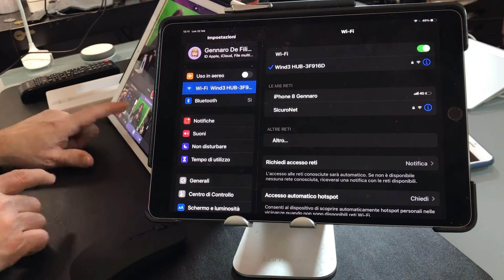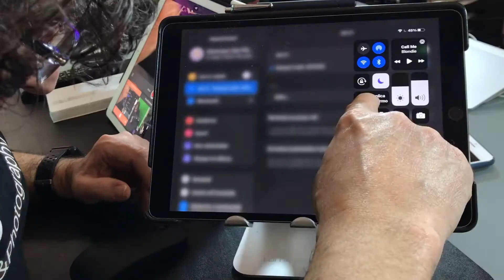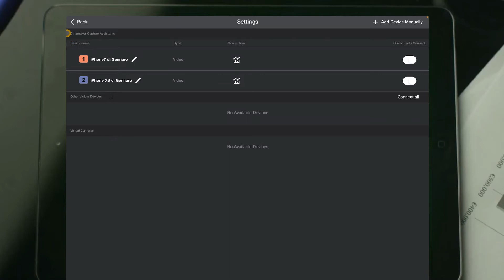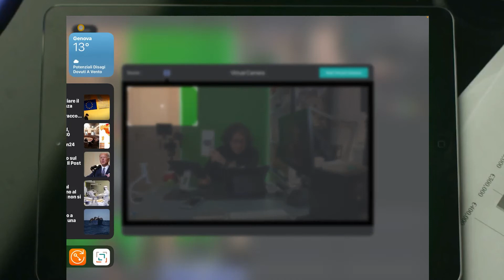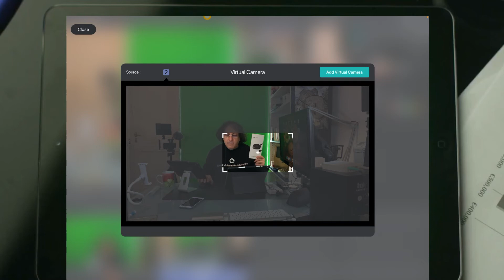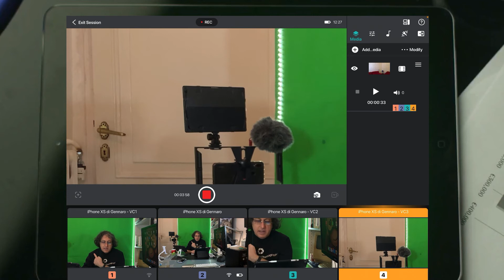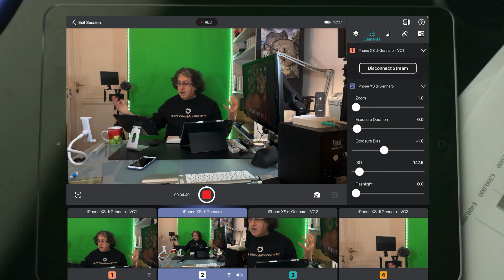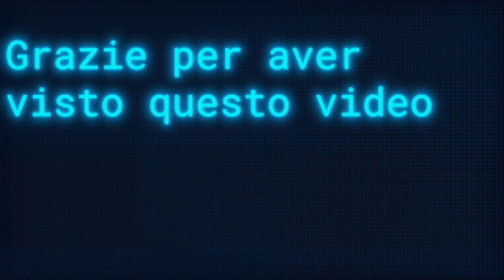HDMI wireless e Virtual Camera in Director Pad - Girare video per youtube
Link al prodotto utilizzato in questo video

Ritorniamo a parlare del banco di regia Director MultiCam Studio della Cinamaker di cui sono uno dei sviluppatori italiani di corsi e tutorial , per chi volesse migliorare le proprie trasmissioni streaming.
In questo video vediamo oltre ad un accessorio che vi permetterà di fare mirroring in wifi del vostro dispositivo in HDMI, una funzione molto utile per chi possiede solo un punto di ripresa, purtroppo questa funzione è solo per la parte a pagamento, e permette di creare video camere virtuali.
00:00 Introduzione
01:31 HDMI Interfaccia
07:52 Director Pad Virtual Camera

Video Corso LumaFuson italiano fino alla versione 1.7